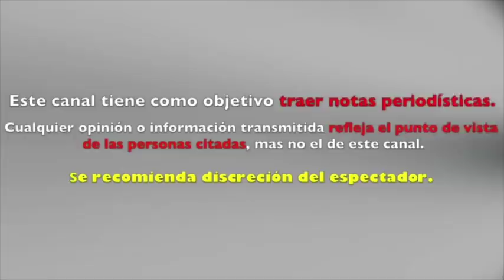CARLOS RIVERA "ROMPE EL SILENCIO" sobre SUPUESTO PLAYBACK en HIMNO NACIONAL